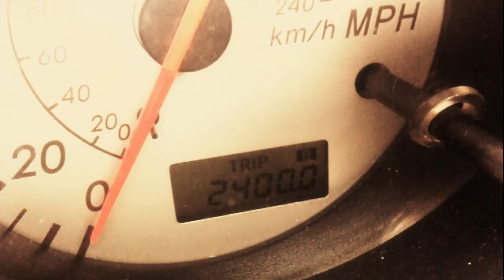2011 Road Trip Time Lapse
Video and time lapse take from Savannah GA to Asheville NC to Ashland KY to Jenny Wiley to Nag's Head NC to Savannah GA